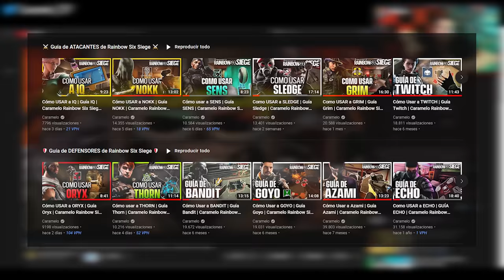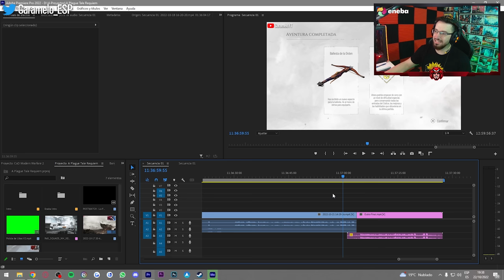Nuevo BUG muy ASQUEROSO en R6 | Reaccionando #205 | Caramelo Rainbow Six Siege Gameplay Español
✅ Nuevo BUG muy ASQUEROSO en este Gameplay de Rainbow Six Siege español en Brutal Swarm.